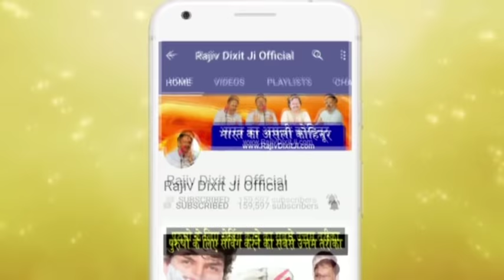Rajiv Dixit - वीर्य कैसे बनता है ? कितने दिन लगते है ? How Sperm is Made